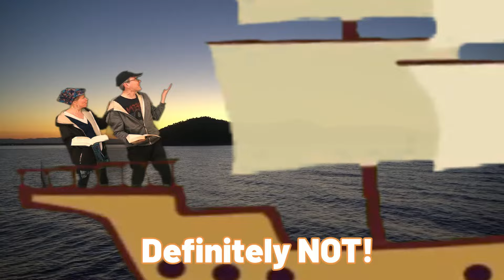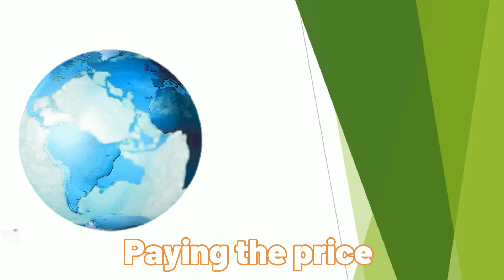The Holy Week SONG: Where is King Jesus be this Holy Week? KIDS PRAISE song 'Days of Easter'.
Where is King Jesus be this Holy Week? SONG: KIDS PRAISE Days of Easter.
This song shows
Where was Jesus and what was HE doing on PALM SUNDAY - MAUNDAY THURSDAY - GOOD FRIDAY - EASTER SUNDAY.   in a child-friendly, fun way! An ideal for teaching the Easter Story to Children.

Words and Music By John Hardwick  (c) 2024...  CCLI ID 7236173

Where Will King Jesus Be This Holy Week?
Chorus:
G                              G7
Oh, oh, oh, oh – Holy Week.
C                              F                         G                                  G7             C
Where will King Jesus be this Holy Week – Let’s look and see? (repeat)

Bridge:
Will He be in a palace?      - N0, No, No!
                F                                      C
Will He be in a chariot?     – No, No, No!
Will He be eating caviar?  - No, No, No!
                D7                                           G                  G7
Will He be on the Royal Yacht? Defiantly NOT!

Verse 1
Am                               G7
It’s Palm Sunday! He’s riding a donkey
The People are rejoicing cause the Saviour King has come! (repeat)

Verse 2
It’s Maundy Thursday! He’s serving his Disciples
By washing their feet, just before they C eat!    (repeat)

Verse 3
It’s Good Friday! Jesus is dying
Paying the price for the Sins of the C world  (repeat)

Verse 4
It’s Easter Sunday, His Friends are rejoicing
Cause Jesus is alive again – ALIVE for evermore!    (repeat)
END
G – Now we can be FORGIVEN, and have a NEW BEGINNING and enjoy God’s FREEDOM and LIFE forever C more!